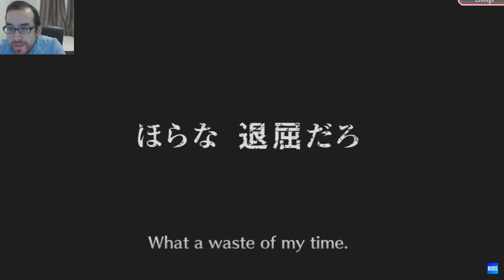KGSReporter KLab Contest Entry: Boris Anime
Here is my entry for the KGSReporter contest!! I've created a montage of my most hype Bleach Brave Souls moments. I've had to edit the backgrounds in most of the clips to stay within the rules but you can find the original videos on my Bleach playlist